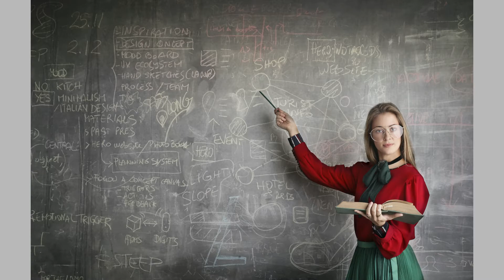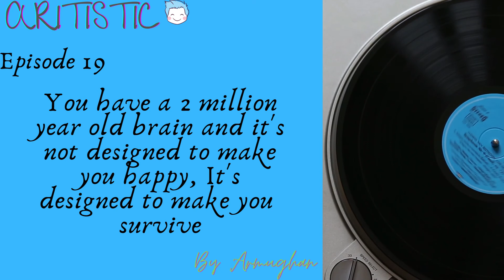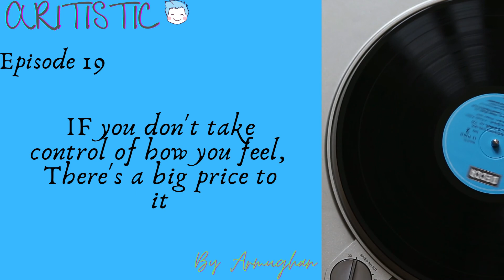Kia app khush hn? | Episode 19 | Podcast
Do you have problems dealing with emotions? Ofcourse not the happy ones. The sad ones, The ones which create trouble. An emotion like DEPRESSION
I am not a therapist but all of us have had depression at some point. Here were my ways of overcoming it.